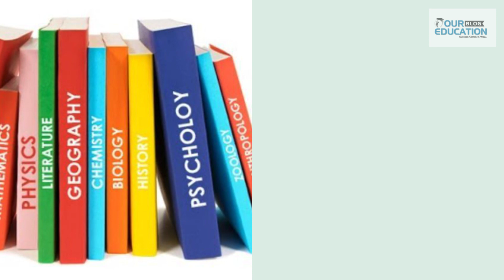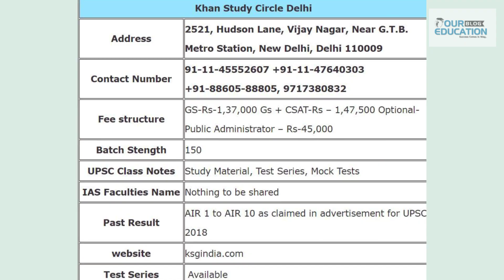KSG IAS Coaching in Delhi Reviews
Watch this video of ksg IAS coaching centre in Delhi to know whether you should join ksg IAS coaching institute in Delhi for UPSC and civil services examination preparation in Delhi. Complete a review of kSG Coaching Centre has been covered in this video.